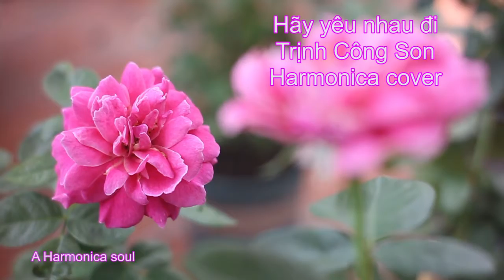Hãy yêu nhau đi - Harmonica cover - Tremolo Key C ( Đô Trưởng )